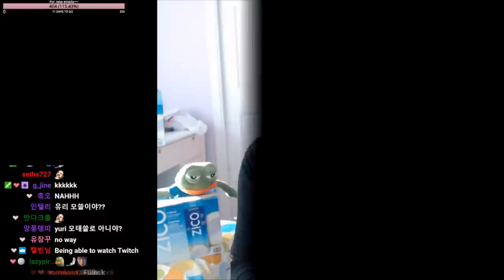[주간핫클립] 음식에 지코를 말아 먹는 사람이 있다??